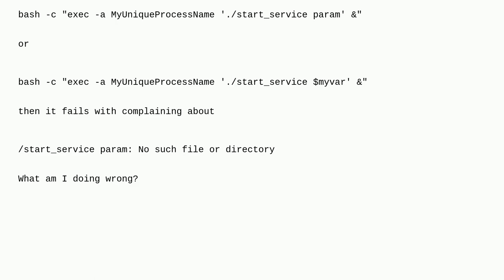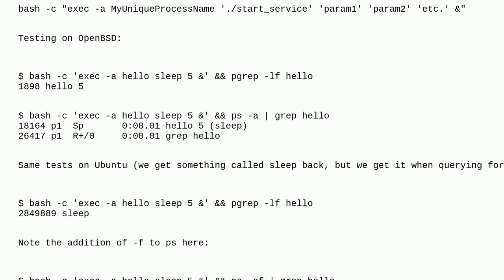Unix: How to pass a parameter to a command that's being executed by exec in bash?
How to pass a parameter to a command that's being executed by exec in bash?

A special thanks goes out to the community

  exec bash process